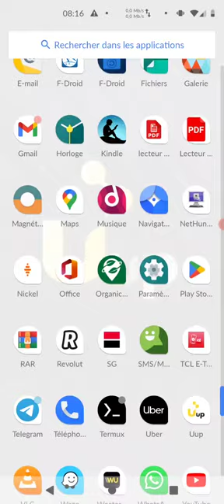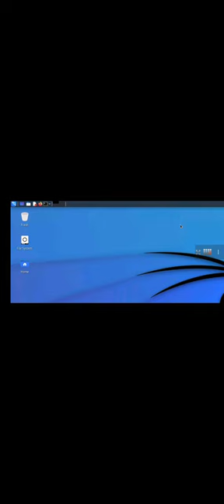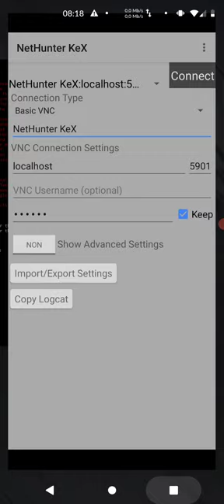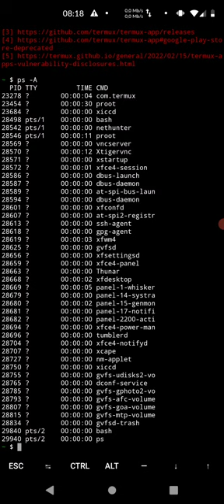Kali linux sur un BCP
Kali linux sur le Blockchain phone de DTsociolizr